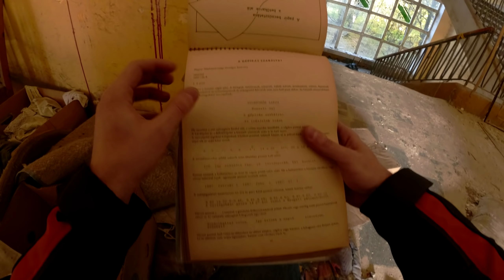Beosonok egy szovjet "birodalomba" 👀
● Motor: 2019 Honda CB500X
● Kamera: Yi 4K+